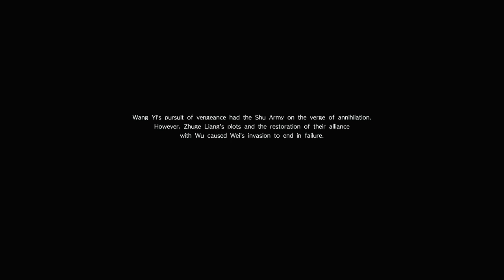Dynasty Warriors 9 (PS4 PRO) - Wei - Wang Yi Walkthrough